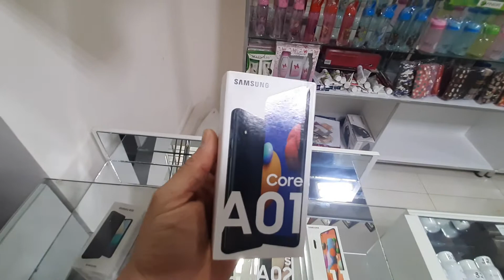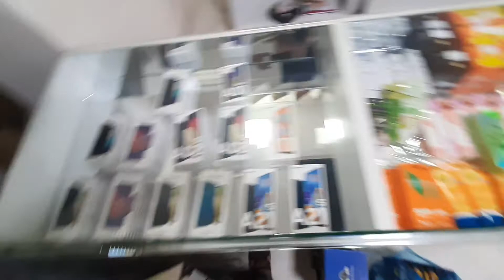ASR MARKETGA ЯНГИ ТЕЛЕФОНЛАР КЕЛДИ КЕЛИНГ ВА ХАРИД КИЛИНГ